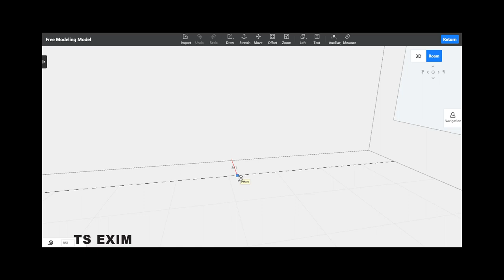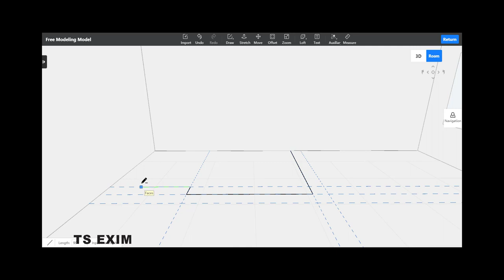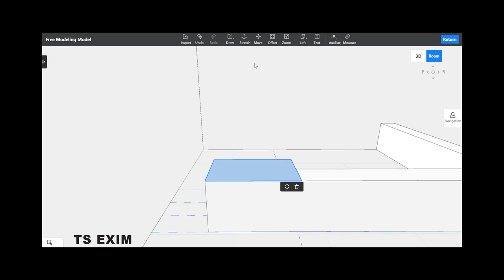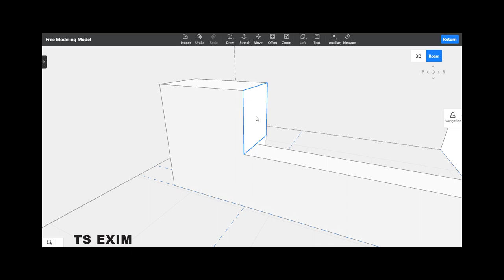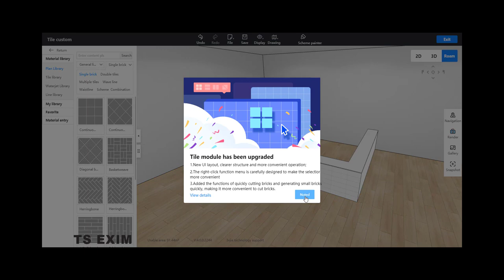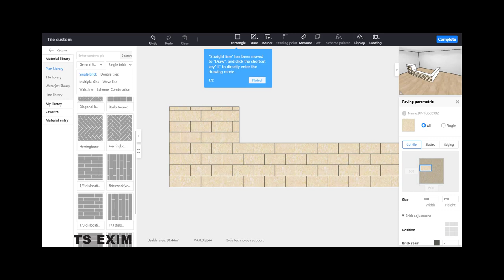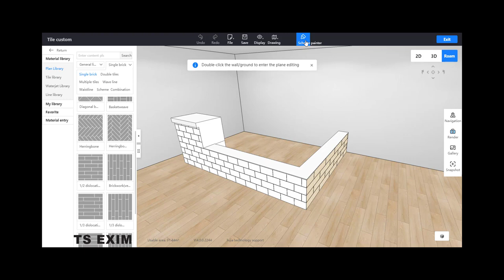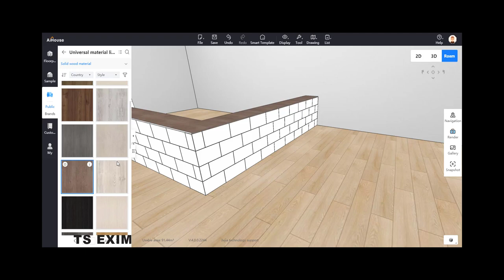[Free Modeling FAQ] How to create front counter? | AiHouse